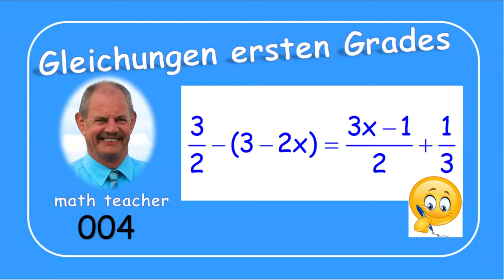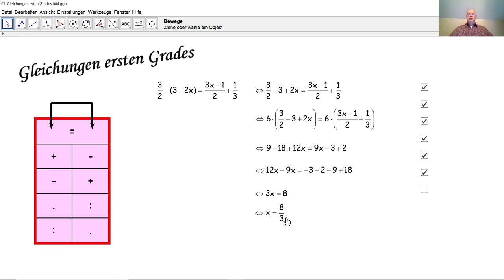Gleichungen ersten Grades 004